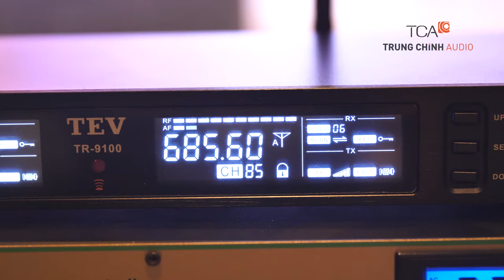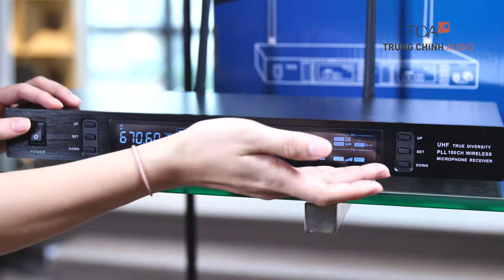Thiết bị âm thanh hội trường sân khấu/ Micro không dây TEV TR-9100 cho giảng dạy phòng học, nhà chùa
TCA đánh giá, review giới thiệu thiết bị âm thanh hội trường, thiết bị âm thanh cho sân khấu chuyên nghiệp / Bộ thu kèm micro không dây TEV TR-9100 Taiwan: Bộ thu kèm micro 2 tay cầm cho ứng dụng âm thanh nhà thờ, phòng học, thiết bị hỗ trợ giảng dạy, thiết bị âm thanh cho nhà chùa, đền...
Hồ chí Minh: 365 Điện Biên Phủ, Phường 4, Quận 3, Hồ Chí Minh